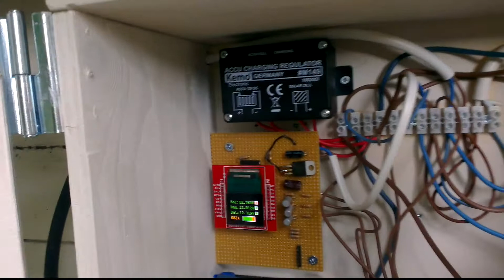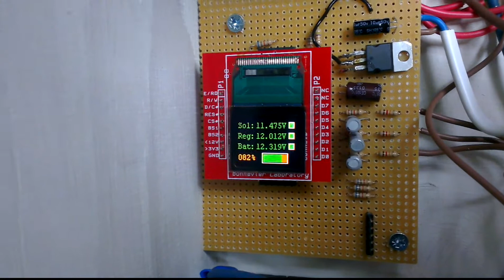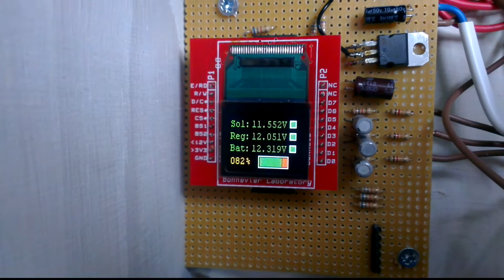Solar panel play house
A video of our play house.
I have started a renovation of the interior.

Electricity:
12V 6W solar panel
12V 4Ah Sealed lead acid battery
Kemo charge regulator
Voltage monitor with denjay display